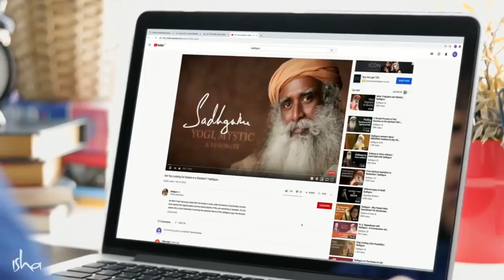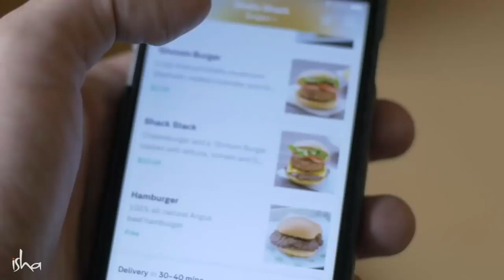सद्‌गुरूंचे विडियो बघितलेत... मग ईशा कोर्स का करावा? - Sadhguru Marathi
English Video - Is Watching All of Sadhguru's YouTube Videos Enough?